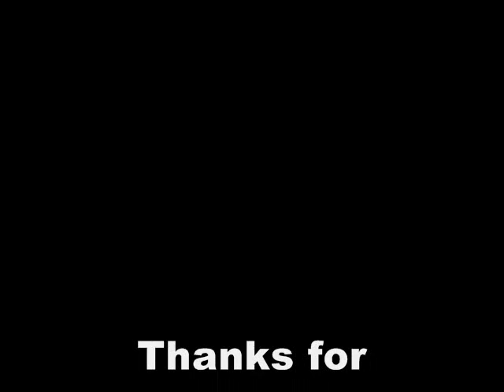Library Crafts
Slideshow of Library Crafts - we be updated with more pictures as time permits